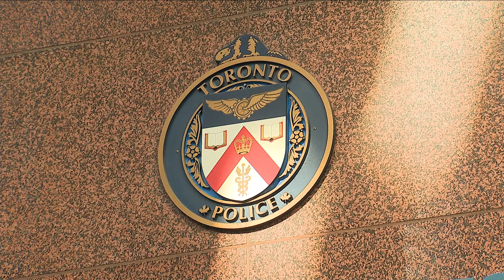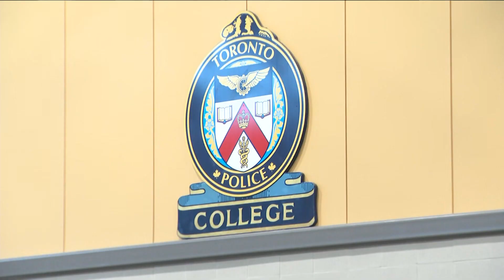Toronto police union president weighs-in on mayoral race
This mayoral byelection campaign started with numerous opinions and promises about community safety and policing in the city.